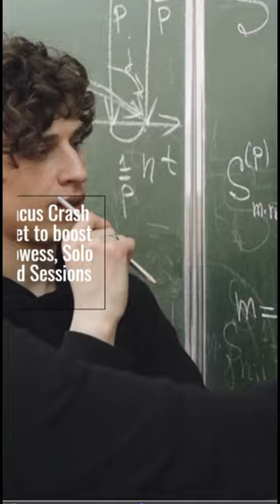Math And Abacus Course for All